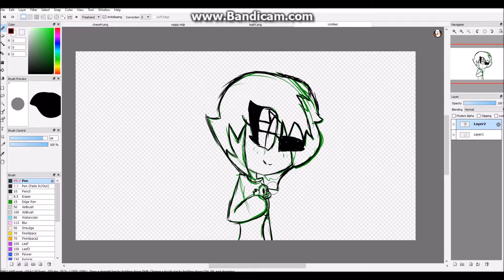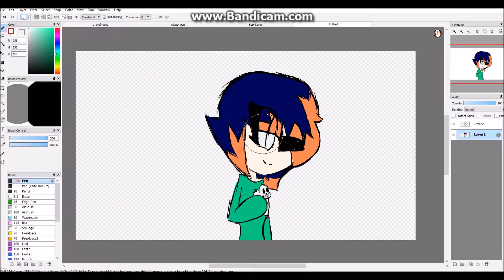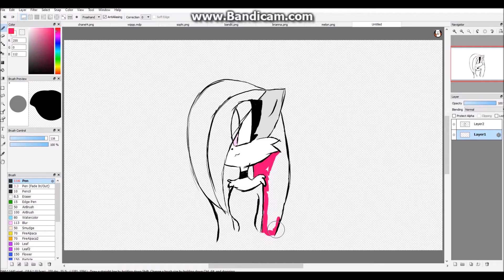Sans fangirls | speedpaint (V.Eszti)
hoi˘

For Sophi:
I really like your character! She is sooo cute!
And I also love yor style. :) be nice to people and have a very good day!

For Bandit:
I like your OC! Hear hair is cute :3
Just a little advice: you shoud erase the circle tool from te hair. It going to look better :)

For Brianna:
Please don't make killing videos. The only thing you gona get is hate. I like how your character look like. Have a nice day!

For Melon:
I don't know if it is true that you are saying about yourself but if it's true that I hope you will be loved and I hope you will find happiness :)
I really like your art so don't give up :)

For Star:
Sorry for making your character as a cat XD
I didn't notice that she is fox sorry.
I also like your OC, she is cute :3